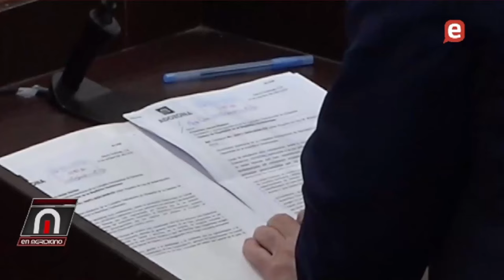Clase media se riega en vistas publicas, destroza reformar fiscal